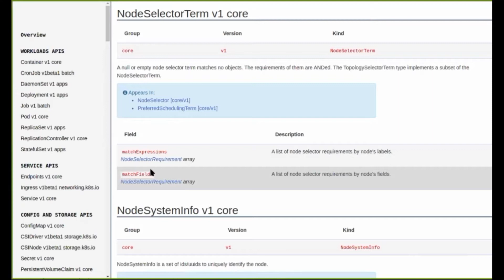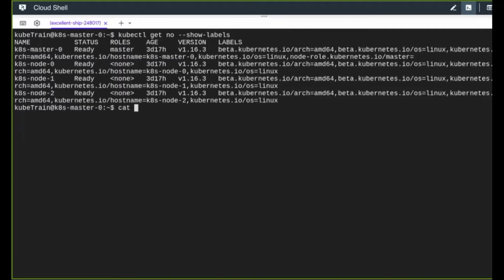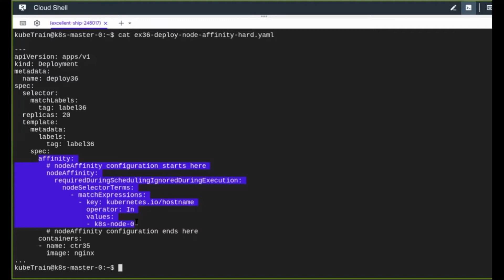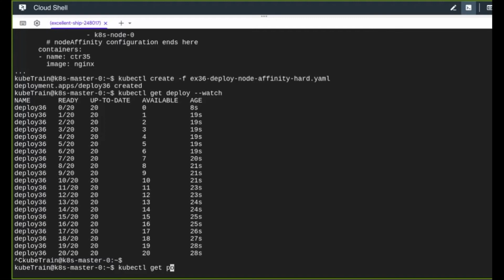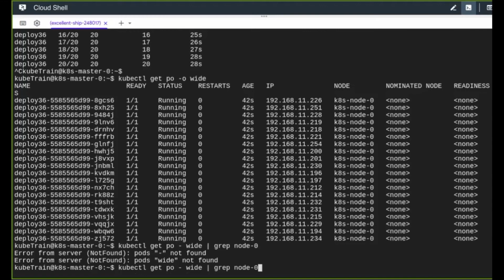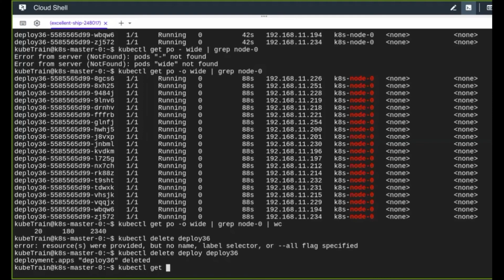How to Schedule Pods on Specific Nodes with Kubernetes Affinity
This video explains and demonstrates a hard preference for node affinity in Kubernetes. We'll show you how to use a requiredDuringSchedulingIgnoredDuringExecution rule to ensure that pods are only scheduled on nodes that meet a specific label requirement.

Video Highlights:

Hard Preference: Understanding the requiredDuringSchedulingIgnoredDuringExecution rule for mandatory scheduling constraints [02:05].

Demonstration: A live example of a deployment with 20 pods all being scheduled on a specific node because of the node affinity rule [03:35].